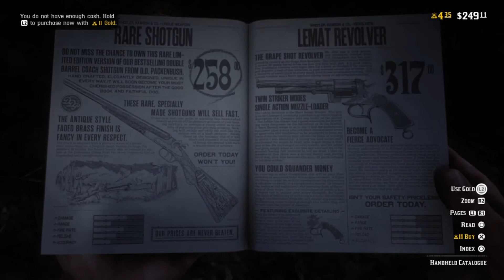Gaming with KaijuForceNeo: Episode 1015